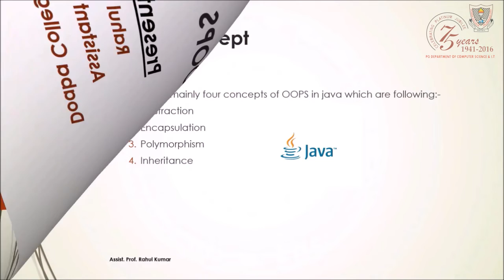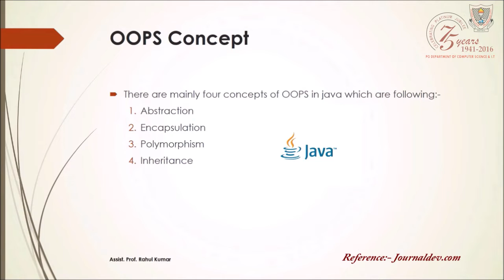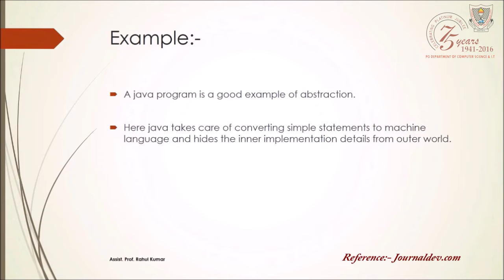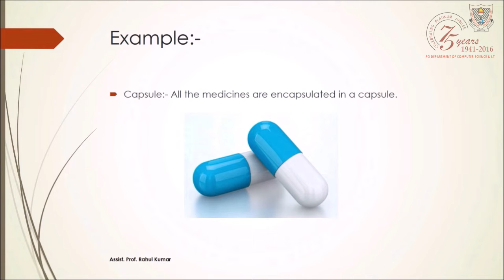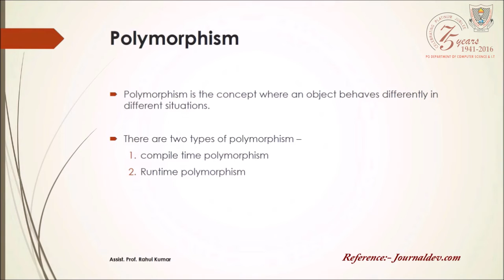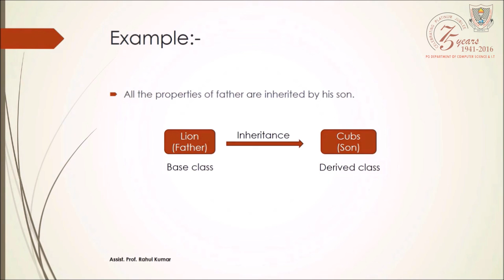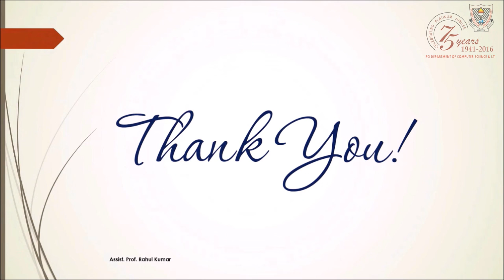JAVA OOPS Concepts - PG DEPT. of CS & IT - Doaba College Jalandhar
Title: JAVA OOPS Concepts
Subject: JAVA Programming
Developed By:
E-Content Development Center
PG DEPT. of CS & IT - Doaba College Jalandhar